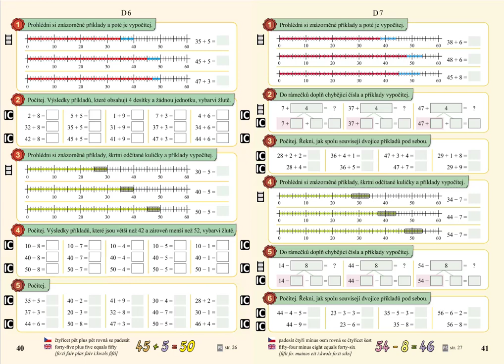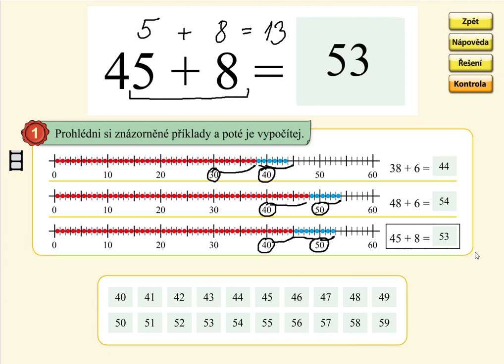Sčítání v oboru 0 až 59 (typ 38+6), MATÝSKOVA MATEMATIKA 5. DÍL - POČÍTÁNÍ DO STA, str. 41, cv.1